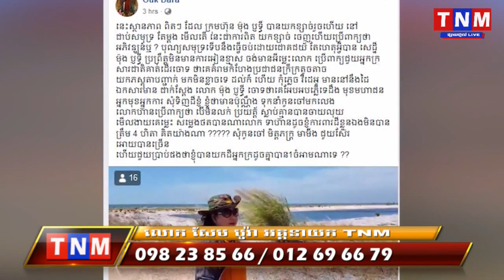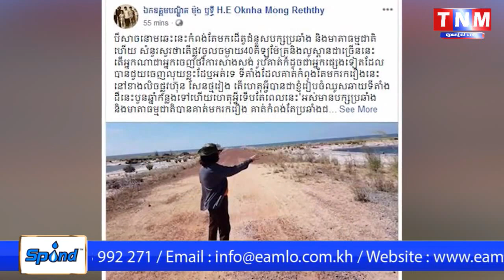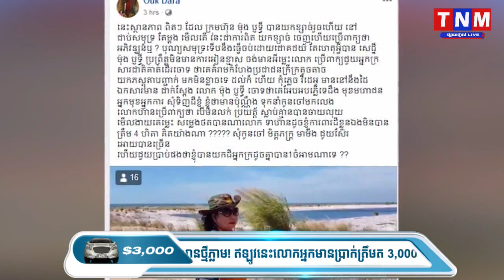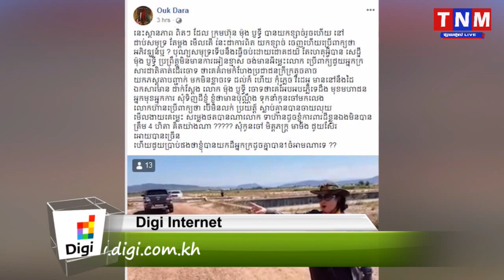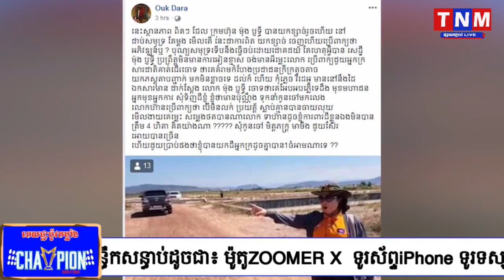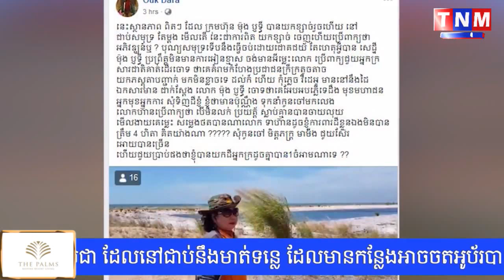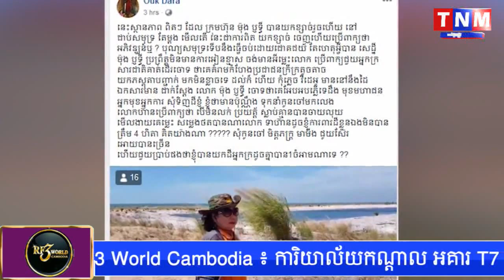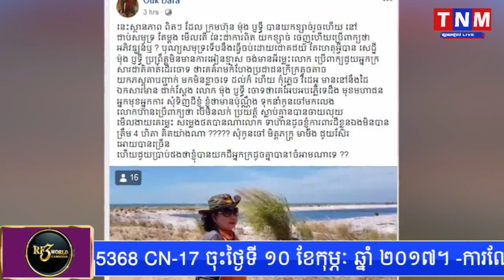ឧកញ៉ា ម៉ុង រីទ្ធី ហៅលោកស្រី អ៊ុក ដារ៉ា ជាបីសាចនោមឆេះ